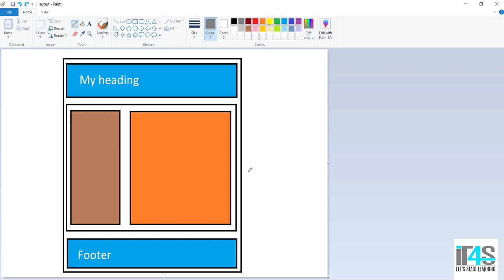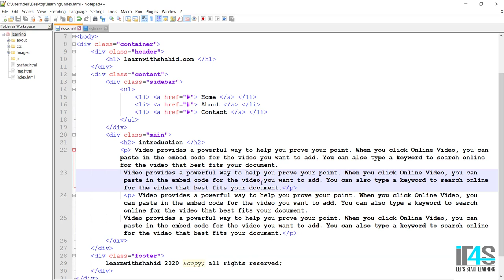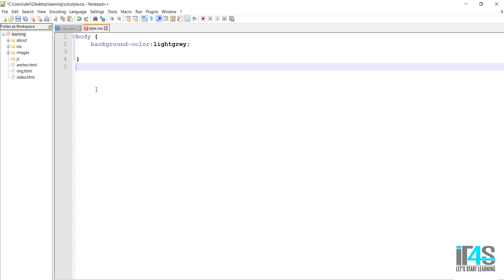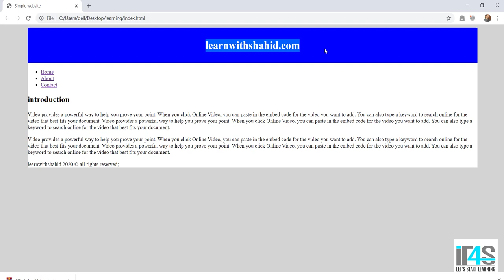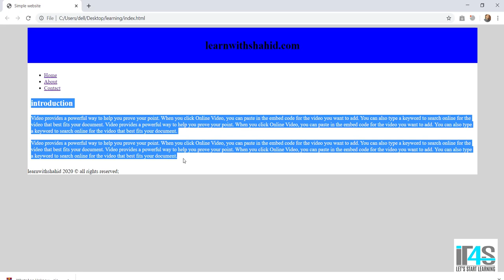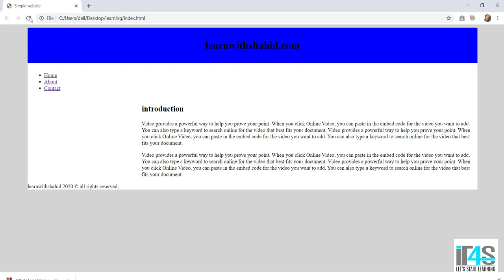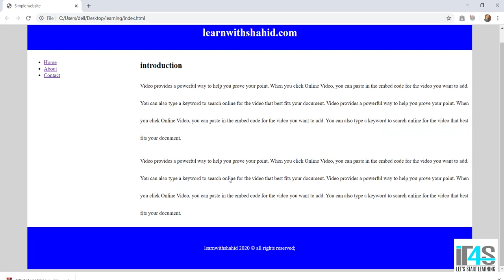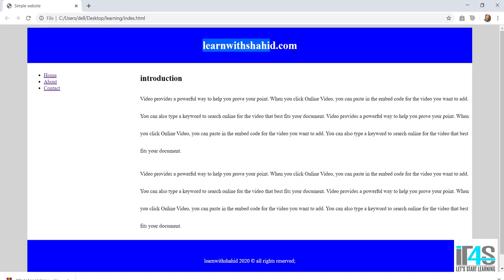HTML5 and CSS3 Tutorial in Urdu | Hindi | How to Create Simple Webpage in html and css.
In this video you will learn about HTML5 and CSS3 Tutorial in Urdu | Hindi | How to Create Simple Webpage in html and css..

Introduction of HTML5 in urdu
Introduction of HTML5 in Hindi

HTML5 Tutorial in urdu
HTML5 Tutorial in Hindi

Web Desigining in Urdu
Web Desigining in Hindi
Web Desigining Tutorials in Urdu
Web Desigining in Tutorials in Hindi

For C# Programming
Watch:
C# Tutorial For Beginners in Hindi/Urdu Course Series